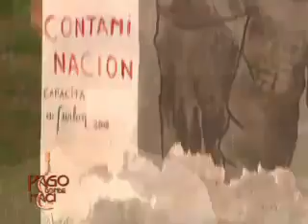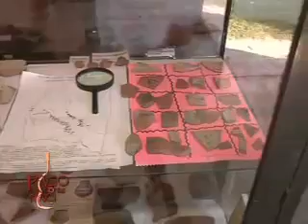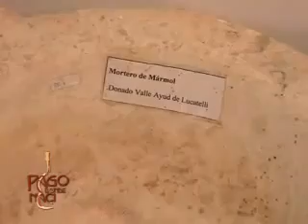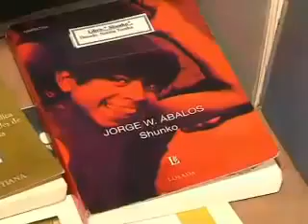MUSEO ASHPAP RYMAYNY EN PDN TV